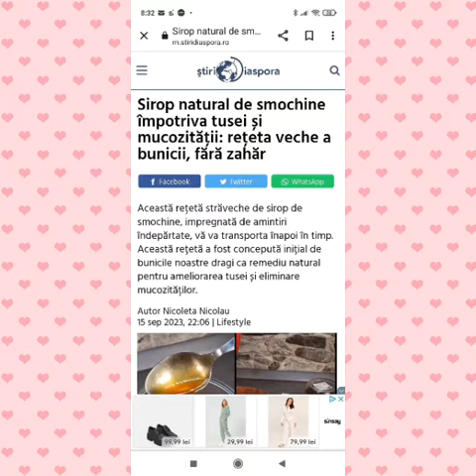Sirop natural de smochine util in tratamentul tusei